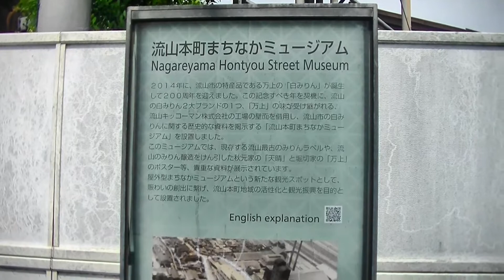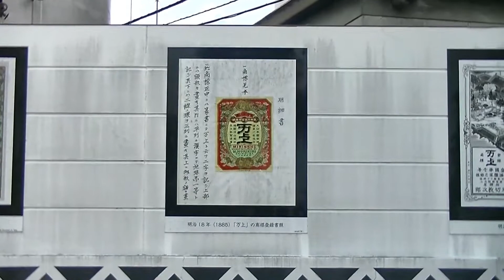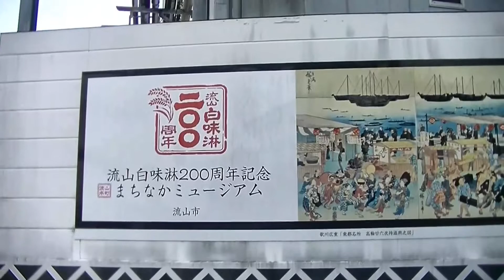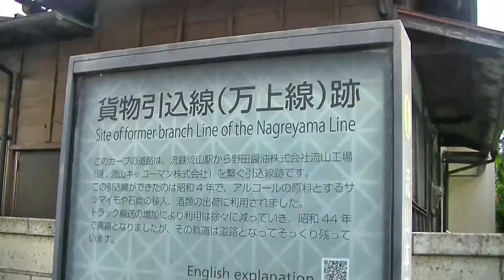【ながれやま散歩】いつでも自由に鑑賞出来る！「流山本町まちなかミュージアム」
住所：千葉県流山市流山3-90（流山キッコーマン）
アクセス：流鉄流山線流山駅から徒歩4分

「万上」の味を受け継ぐ流山キッコーマン。
工場の壁に、かつてのポスターなど白みりんに関する歴史資料が展示される。
現存する最古のみりんラベルなども展示。
2014年に白みりん誕生200年を記念して作られた。
屋外展示なので散歩途中に自由に見られる。

貨物引込線跡
昭和40年代まで流山キッコーマン工場へと続いていた引込線。
その跡となる市道のカーブに面影が残る。
工場と流山駅の間で、原料や白みりんなどの製品を輸送した。

お隣、流山市の情報も配信していきます。